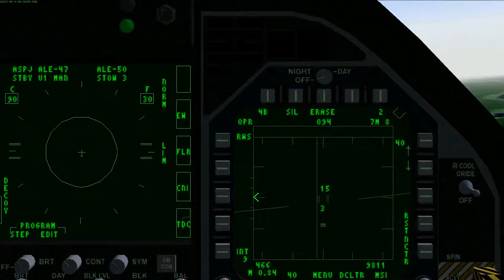Janes F/A-18 air to air training:AIM7 medium range missile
In 2000 i made a small training campaign for Janes F/A18 called "air to air training"

This a video version of the fourth mission:step by step  instruction with subtitle on how to lock and launch the AIM7 medium range missile.

Better be viewed in full screen and high resolution.